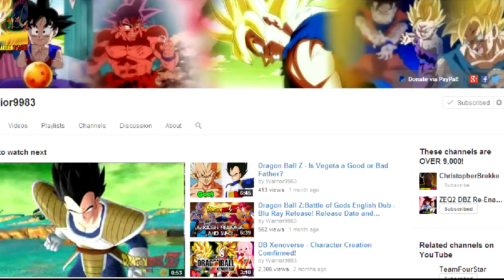Dragon Ball (Franchise) - Who's My Favorite Character?!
Man, I really went into deep thought on this one. A lot deeper than I thought I would. Oh well!

                    "Goku Arrives" - Dragon Ball Z: Battle of Gods
                    "Supreme Kai Theme" - Dragon Ball Z: Battle of Z
                    "Life to be Protected" - Dragon Ball Z: Battle of Gods
                    "Victory" - Dragon Ball Z: Battle of Z